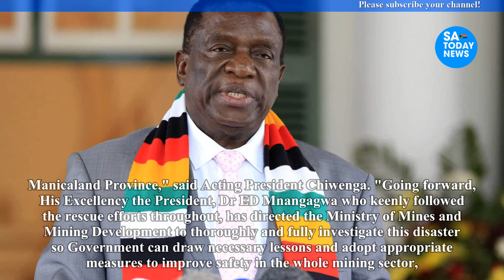Redwing mine accident President ED Mnangagwa issues statement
mnangagwa,
emmerson mnangagwa,
mnangagwa latest news,
auxillia mnangagwa,
collins mnangagwa,
mnangagwa news,
ed mnangagwa,
sean mnangagwa,
mnangagwa latest,
latest on mnangagwa,
mnangagwa house,
president mnangagwa,